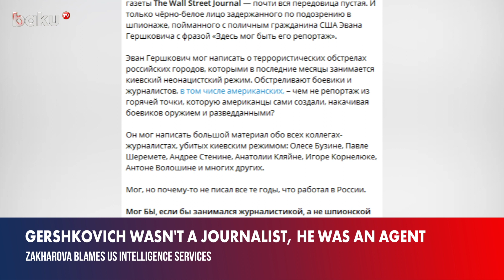Maria Zakharova accuses US intelligence agencies of using journalists as agents